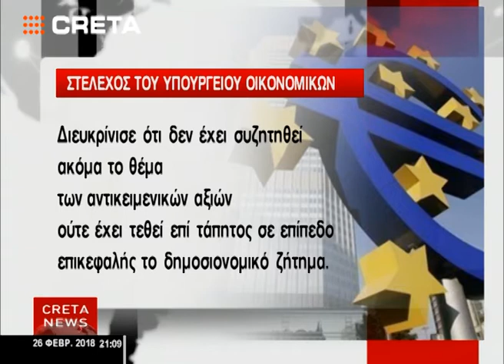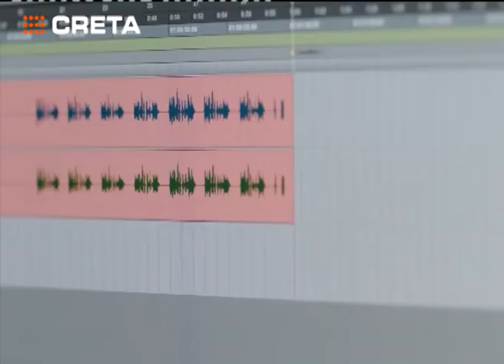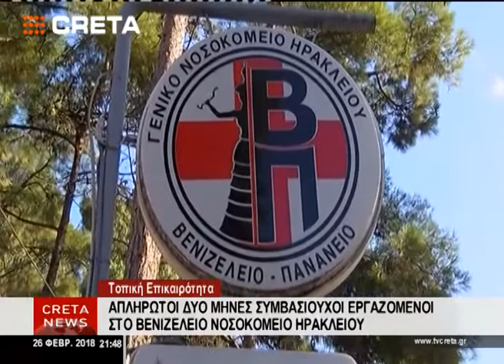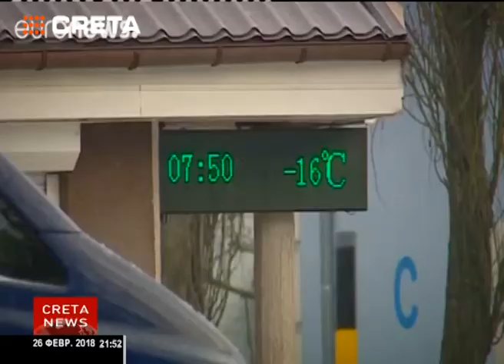26 2 2018 ΚΕΝΤΡΙΚΟ ΔΕΛΤΙΟ